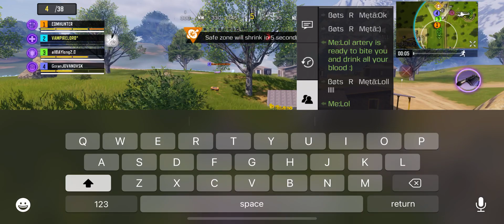BR win 🏆with the Dark Covenant😈| 6-5-2022🧛🏻‍♀️